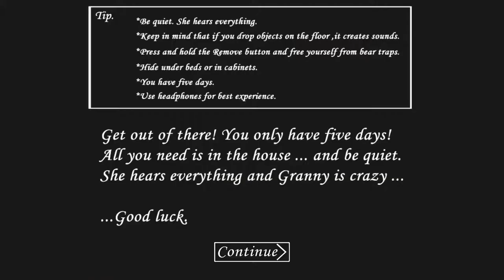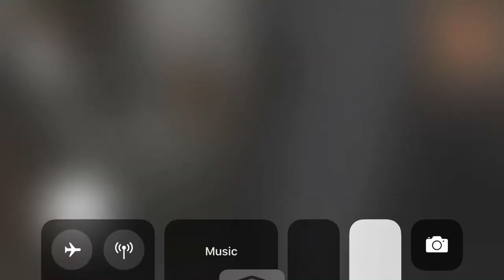GAMING: Granny Part [12] (FOR EVELIN PLAYS)